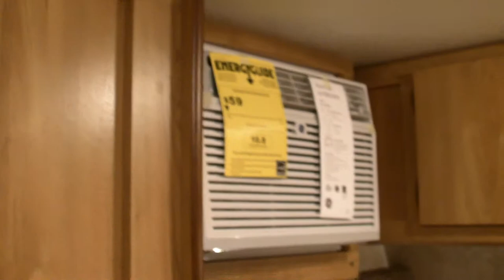Ameri Lite Travel Trailer Gulf Stream RV St. Louis RV Show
Video tour of Ameri Lite Travel Trailer by Gulf Stream RV. 2012 Model Floorplan 14RBC on display at the St. Louis RV Vacation and Travel Show, January 13th-15th, 2012 America's Center downtown St. Louis.